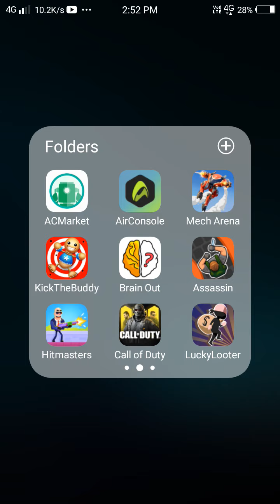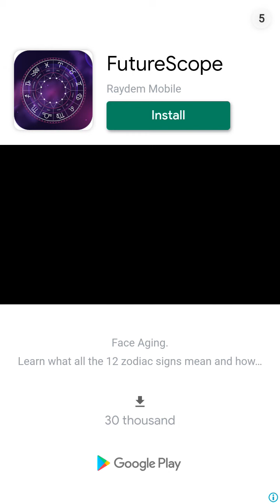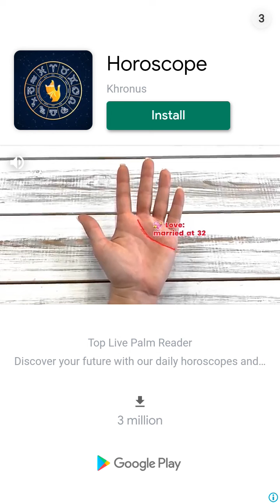# Hit masters gameplay part 1 (level 70 to 89)